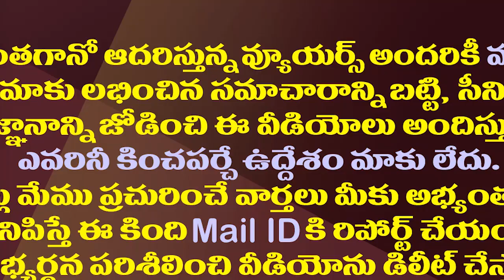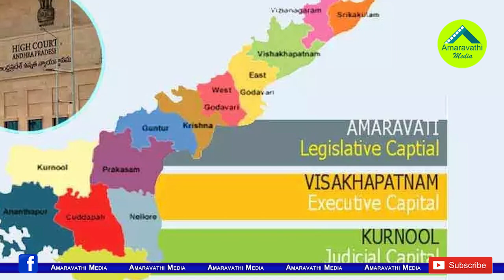కిం కర్తవ్యం..ఏపీ బీజేపీకి కొత్త బెంగ| AP BJP Is In Internal Tension Due To The Center's Decisions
While The BJP is Trying For Strengthen Itself in The Andhra Pradesh, The Central Decisions Are Challenging the AP BJP.
Watch this video to know the current situation of AP BJP
Amaravathi Media